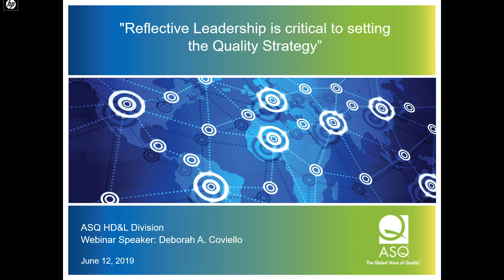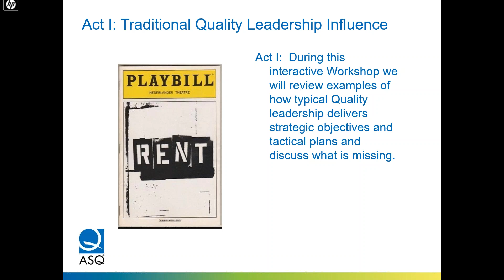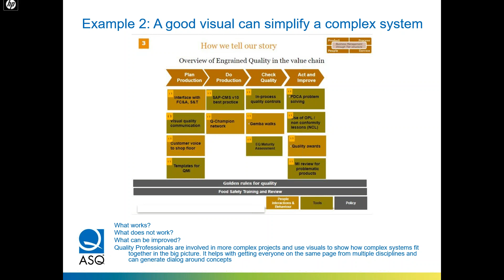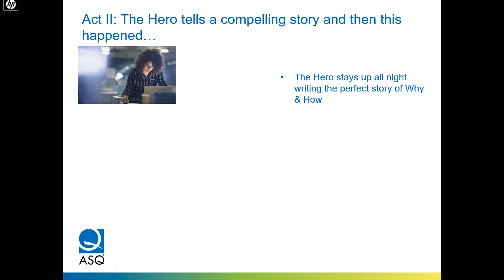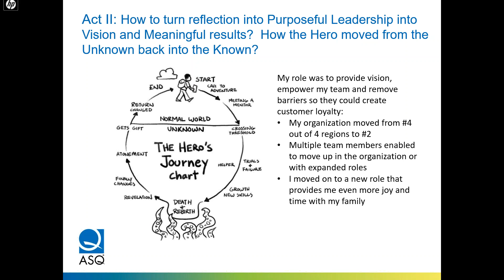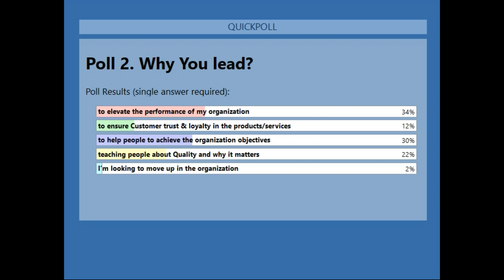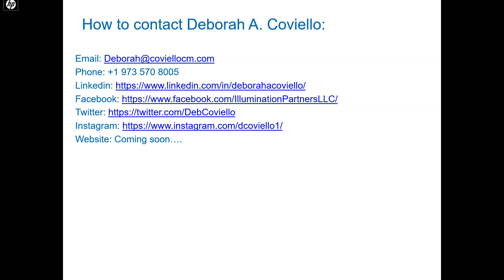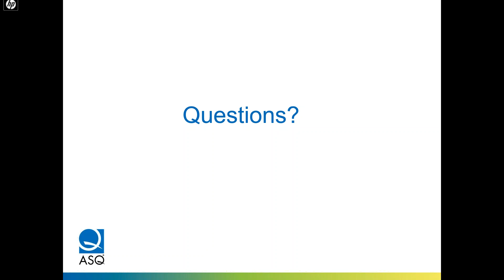Reflective Leadership is critical to setting the Quality Strategy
Webinar Title: Reflective Leadership is critical to setting the Quality Strategy
Presenter: Deborah Coviello
ASQ HD&L Webinar Date: June 12, 2019

This webinar shares a story of “Reflective Leadership” where we examined “Why” we lead and “How” we lead may be more important than the details of “What” we lead. This presentation may not be the solution for all Quality leaders, but it’s a conversation about what you might want to do if you’re not getting the desired results.

Key takeaways:
- Examples of how typical Quality leadership delivers strategic objectives and tactical plans.
- Open dialog of what can be a better way to look inside and discover Why we are Quality leaders and what is important or our purpose. We also look at How we lead and improvement ways.
- Call for action: re-evaluate Strategy, Roadmap and reflect on why and how.